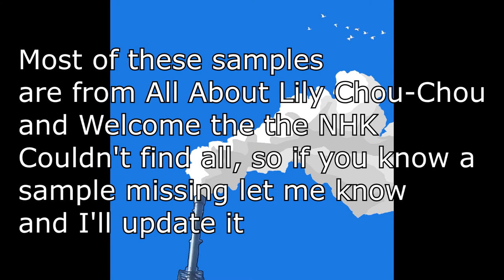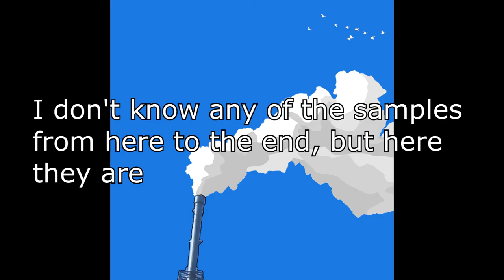Samples from Parannoul's To See the Next Part of the Dream (Incomplete)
Most of these samples are from the movie All About Lily Chou-Chou and Welcome to the NHK, there's a few samples I'm sure aren't from either of those.
Couldn't find all the samples, so any help would be appreciated.
White Ceiling has a lot of samples, some buried in too deep for me to even try to find.
Thanks to whtshdw in RateYourMusic for helping find the sample in the title track